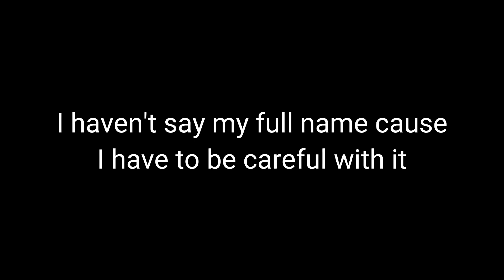My real name revealed... (Official)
Yep, my name is Justin Torrejos but you can call me Justin.